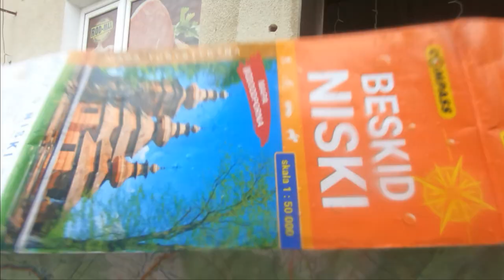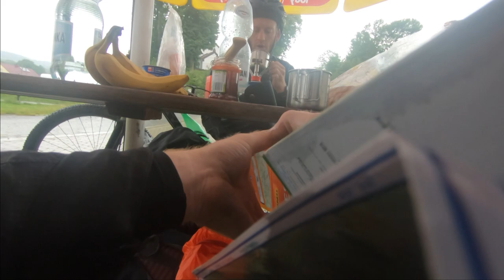Wyprawa rowerowa Beskid Niski- dzień 5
Beskid Niski rowerem.

5 dniowa wyprawa rowerowa MTB przez Beskid Niski- dzień 5.
Start z Chyrowej, przez Myscową, Kotań, Świątkową Małą, Świątkową Wielką, Świerzową Ruską, Bartne, Gładyszów, Smerekowiec, Kwiatoń, Uście Gorlickie, wzdłuż zalewu Klimkówka do Ropy.
Łemkowskie cerkwie Beskidu Niskiego.